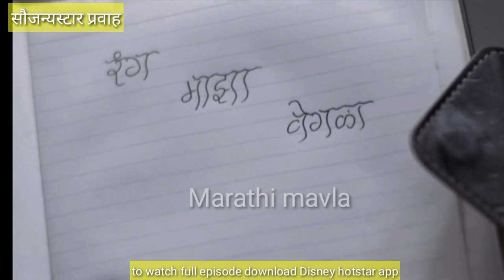मास्टरमाईंड डोके चालून सौंदर्याने आयशाचा पर्दाफाश करत श्वेताला चकवा प्लानमध्ये अडकवत केला खेळ खल्लास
रंग माझा वेगळा 31 डिसेंबर |rang maza vegla 31 December promo